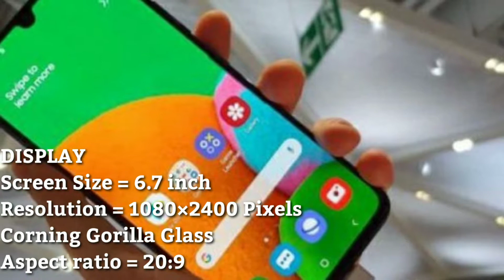Samsung Galaxy A91 5G & TECNO CAMON 12 Air Price Specs and Overview | Latest Smartphones | STUDlike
Key Specs

GENERAL
Brand = Samsung
Model = Galaxy A91
Colours = bay Blue, stellar Purple

HARDWARE
Processor =  Snapdragon 855 octa Core Processor
RAM = 8 GB
Internal Storage = 128GB [ Expandable upto 512 GB ]

CAMERA
32MP f/2.2 Front Camera
48MP + 8MP + 5MP Triple Rear Cameras

SOFTWARE
Operating System = Android 10  ONE UI

SPECIAL FEATURES
Fingerprint Sensor
Face Unlock

PRICE = ₹ 52,999 Expected

Tecno Camon 12 Air

Key Specs

GENERAL
Brand = Tecno
Model = Camon 12 Air

HARDWARE
Processor =  MediaTek Helio P22 octa Core Processor
RAM = 4GB
Internal Storage = 64GB [ Expandable upto 256 GB ]

CAMERA
8 Front Camera
16MP + 5MP Dual Rear Cameras

SOFTWARE
Operating System = Android 10 , Hios 5.5

SPECIAL FEATURES
Fingerprint Sensor
Face Unlock

PRICE = ₹ 9,999/-